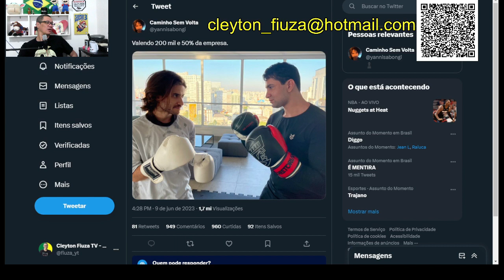Yanni Sabongi, Jean L e Raluca armaram tudo?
Hoje a internet começa o final de semana virada no Jiraya! Parece que tudo era um circo armado para proporcionar engajamento né? Assim é como o povo que acompanhou essa treta entre Raluca @Iljeanl , Yanni Sabongi, Thayse Kloppel e Teri kung Lao.

A revolta é grande especialmente entre os canais de opnião que foram mencionados e envolvidos sem querer nesse circo e outros canais como este que aproveitaram para "farmar" e ter vantagem nessa história.

E no final quem foi feito de idiota? Todos e até mesmo o @Diggo_  que fez 02 PUTZ.

 PIIIIZZAAAA!